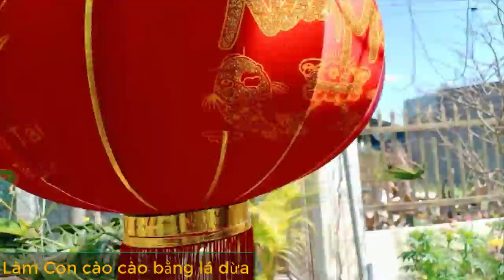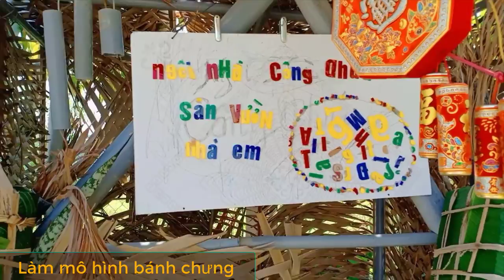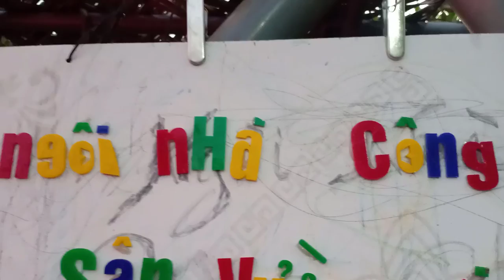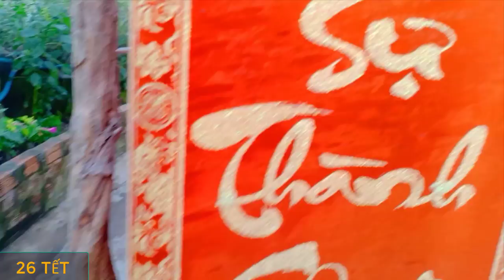TẤT TẦN TẬT NGÀY TẾT CỦA NHÀ BƠ - TẾT CỔ TRUYỀN VIỆT NAM CHUẨN BỊ GÌ XEM CLIP BƠ VLOB CHỈ CHO NHÉ!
Thuê xe hợp đồng du lịch có tài xế, xe cho thuê đi tỉnh, thuê xe cưới hỏi, sự kiện,.
Giá cho thuê xe giá rẻ, xe chất lượng lái xe an toàn